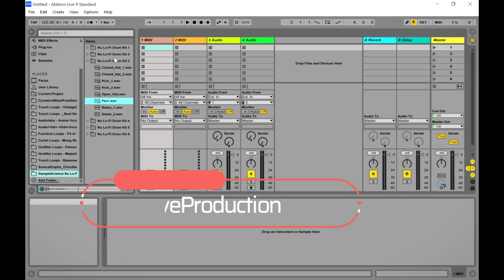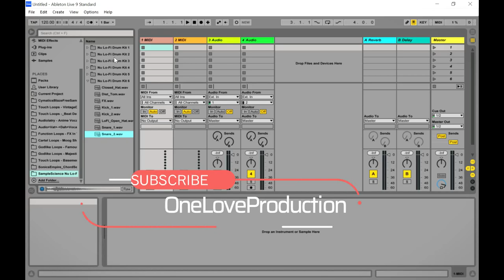Nu Lo-Fi Drums - FREE Lofi Sample Pack by SampleScience